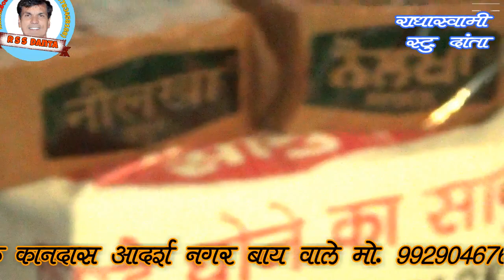कानदास महाराज द्वारा गुरूसा अबकालो जन्म सुधारो RSS DANTA कानाराम गुर्जर ग्राम नाडा बाय वाले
कानदास महाराज द्वारा गुरूसा अबकालो जन्म सुधारो    RSS DANTA
PROGRAM  कानाराम गुर्जर ग्राम नाडा [चारणवास ] बाय वाले पर